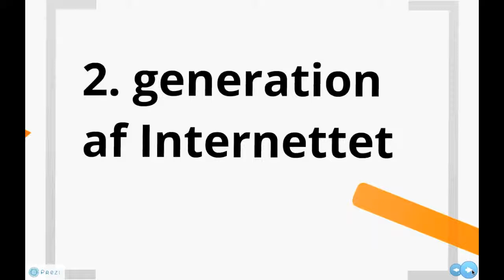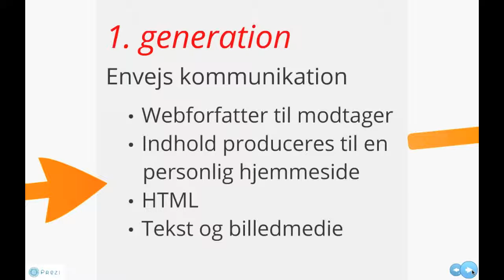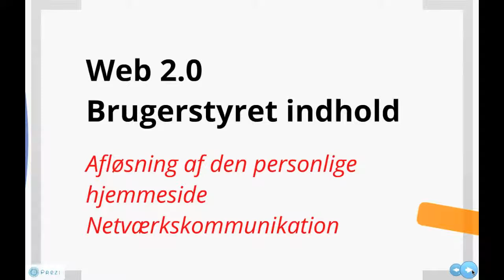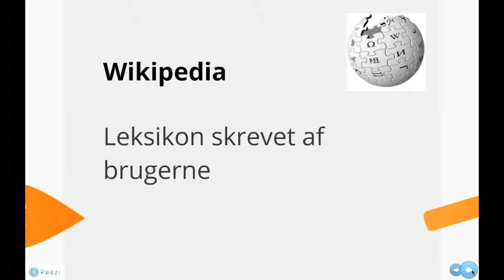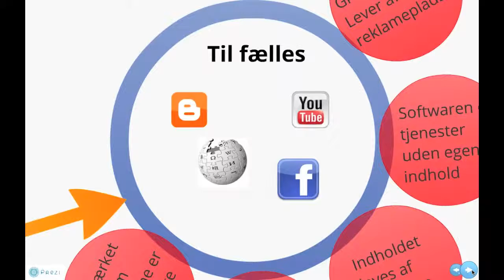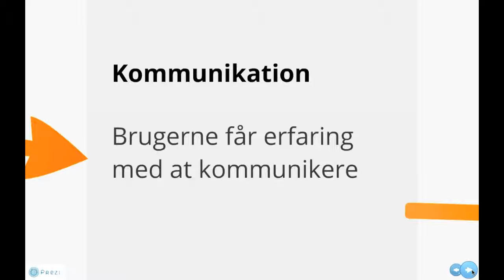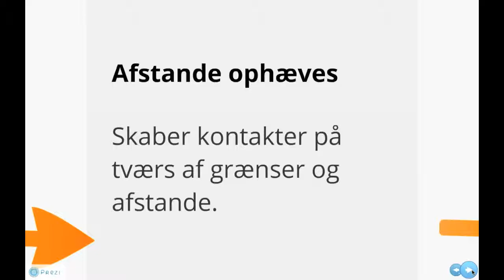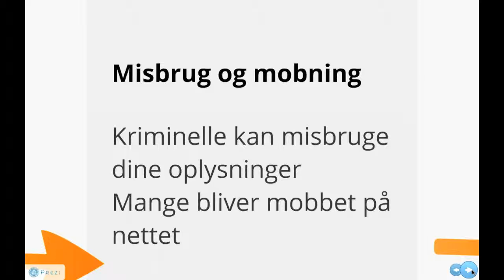web 2_0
Få svar på, hvad web 2.0 er. Hvilke fordele og ulemper er der. Lavet til HG-uddannelsens IT-undervisning på niveau F og E. Med udgangspunkt i Frank Bornakkes bog "Grundlæggende IT - Teoribog til niveau F og E", udgave 2009.